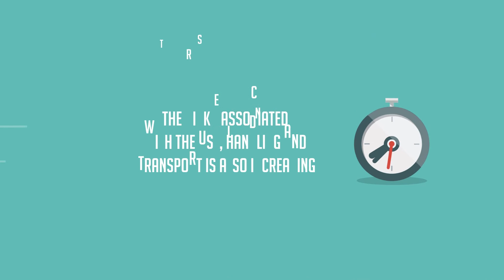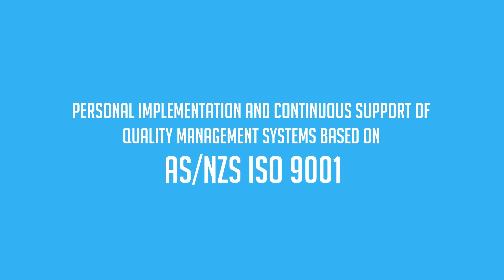Explainer video for an Australian company